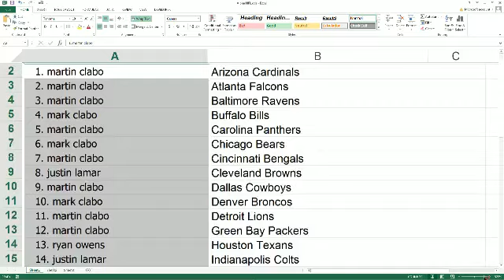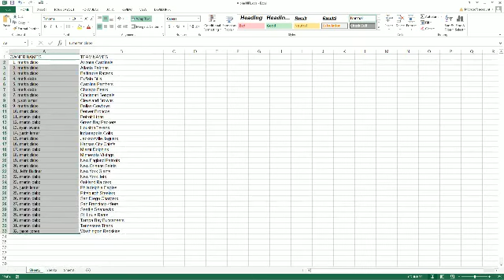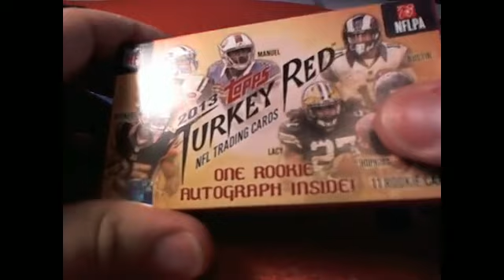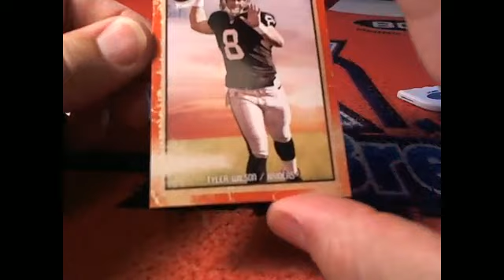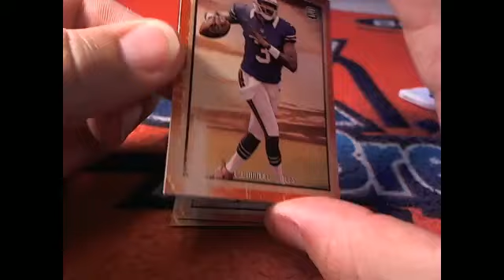2013 Topps Turkey Red Football box ID 1431